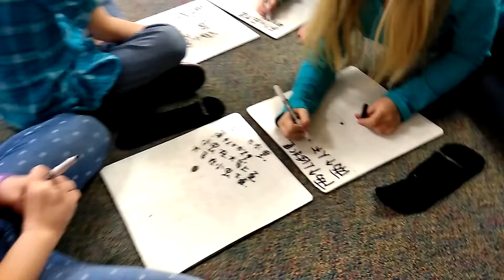Northlake Elementary Chinese Dual Immersion RED class 2019-2020 (01/24/2020) Writing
1.Two students work together.
2. One student says a sentence and two students write the sentence on the small whiteboard.
3. Take turn.